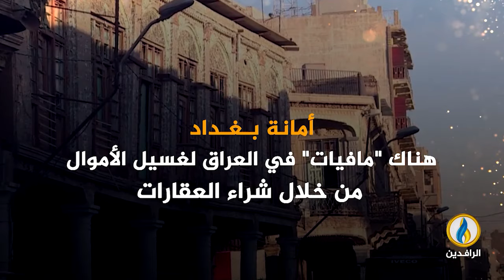انفوجرافيك | بغداد.. من دار للسلام إلى عاصمة لغسيل الأموال